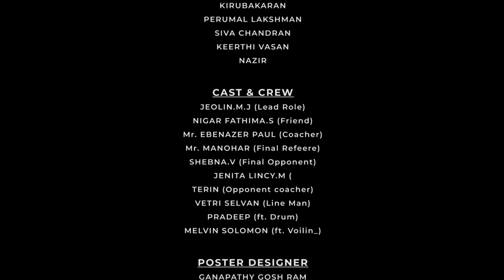The CROWN - Women's Day Special motivational video song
This song is self motivational album.
A Girl suffering from a disorder called MENORRHAGIA and how she overcomes her desire, passion and dream.
Created by the STUDENTS OF FRANCIS XAVIER ENGINEERING COLLEGE.
Associated with FRANCIS XAVIER ENGINEERING COLLEGE, Vannarpettai, Tirunelveli.

Thank you for all who worked and made this possible.